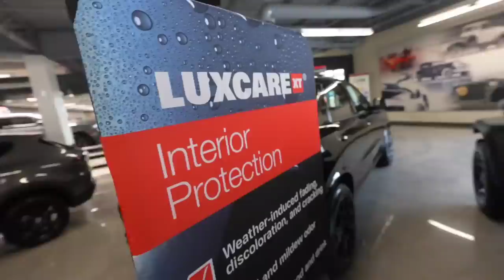BUYING A 2023 392 SHAKEDOWN FINALLY I CAN START MY NEW 32INCH BUILD